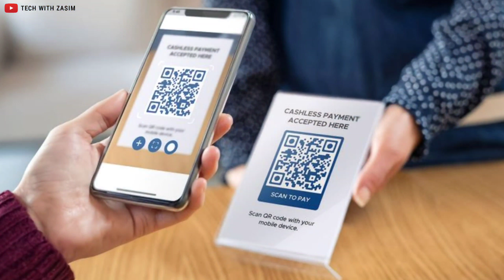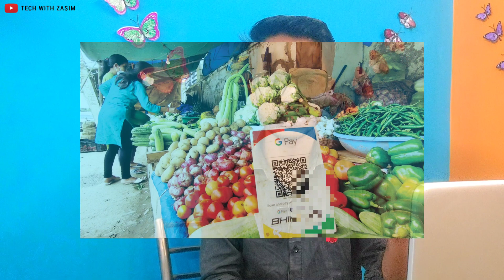UPI पेमैंट करना हुआ महंगा,अब देना होगा एक्स्ट्रा चार्ज 1 अप्रैल 2023 से | UPI Payment Charges News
✍︎Queries Solved:-
◦ upi charges
◦ upi transaction charges
◦ upi payment charges
◦ upi charges for money transfer
◦ upi charges news
◦ upi charges from 1st april
◦ upi payment extra charge
◦ upi merchant transactions charges
◦ charges on upi merchant transactions
◦ upi charges 2023
◦ hdfc bank upi transaction charges
◦ upi payment charges latest news
◦ upi transaction charges from april 2023
◦ upi charges rbi
◦ upi new charges
◦ upi transaction charges phonepe
◦ upi charges explained